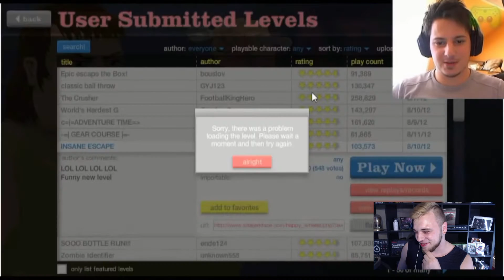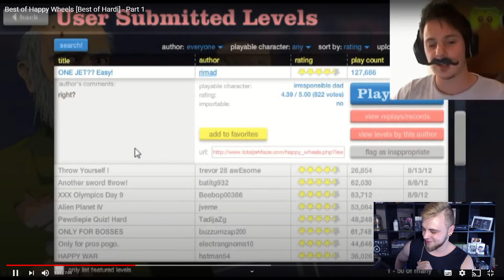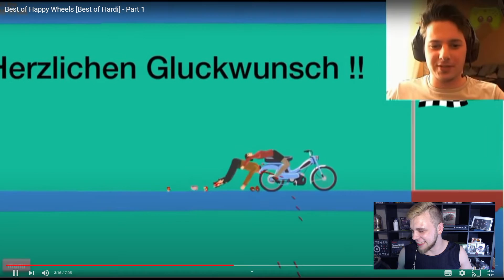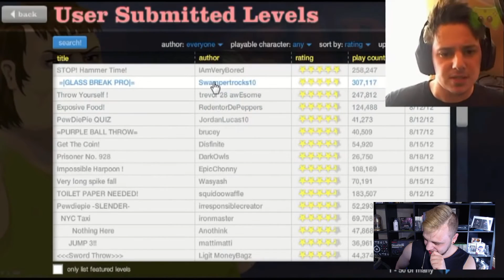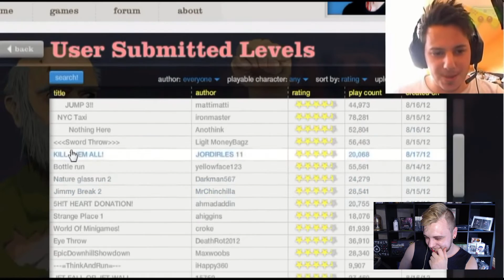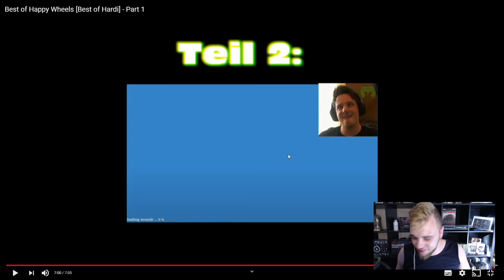Best of Happy Wheels [Best of Hardi] - Part 1 | Reaktion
Heute Reagieren wir auf das Video von RvNx Mango :

Best of Happy Wheels [Best of Hardi] - Part 1 |